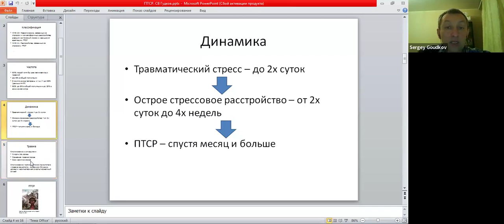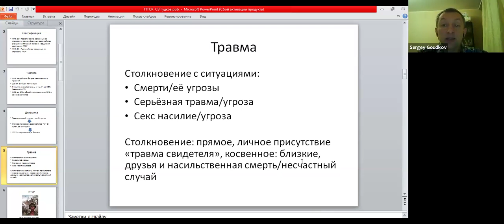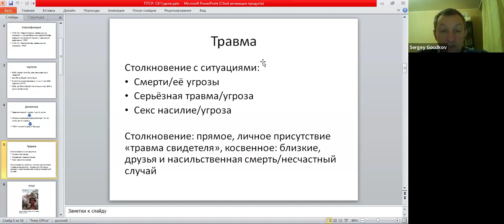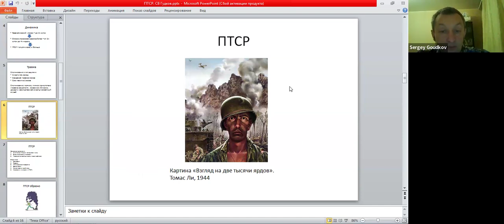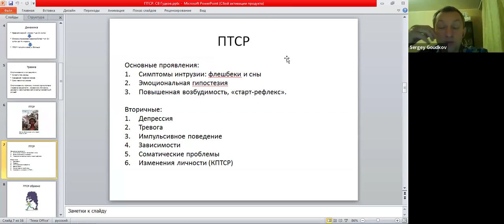Травма и посттравматическое стрессовое расстройство (ПТСР)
Видео - часть большой лекции о психотравмах и ПТСР для слушателей курса тибетской медицины

Обсуждаем, что такое травма и ПТСР.

0:36 - ...травма - это столкновение с ситуациями, которые несут очень высокий уровень угрозы...
2:05 - ...угрозы другого рода, угрозы личности и достоинству...
4:02 - «Травма - это внутри». То, как человек воспринимает событие, может быть травмой...
5:25 - ПТСР - это расстройство, у которого есть три основных проявления... на первом месте - симптомы интрузии, вторжения...
6:11 - ...стимулы (те сильные угрозы), которые могли быть год или пятнадцать назад, остаются сверхзначимыми до сих пор, и остаются настолько же сильными, как и тогда (когда были впервые)...